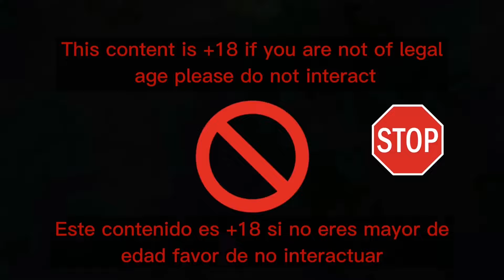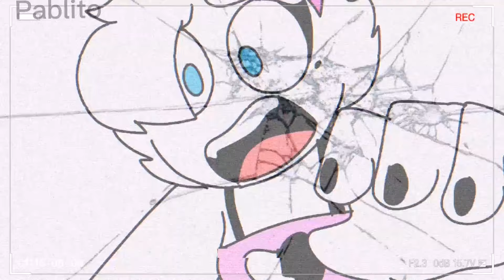fabdub yourboyfred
voz de peter: mi amigo drix